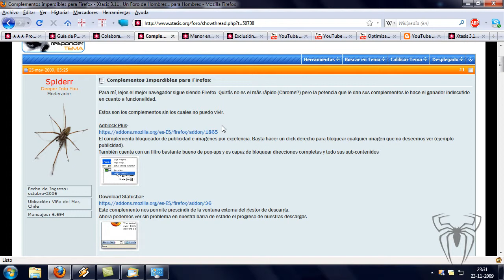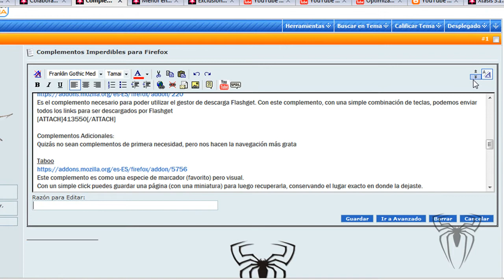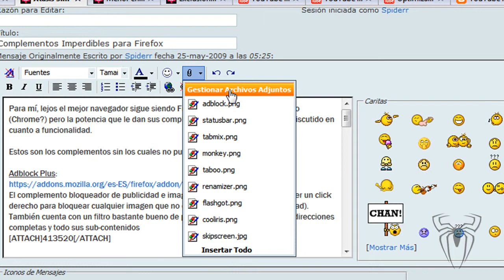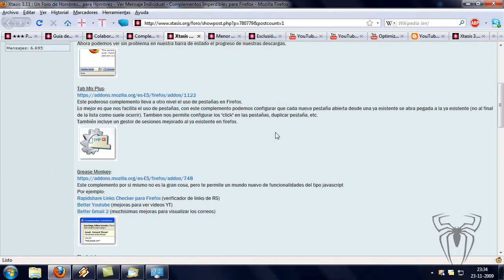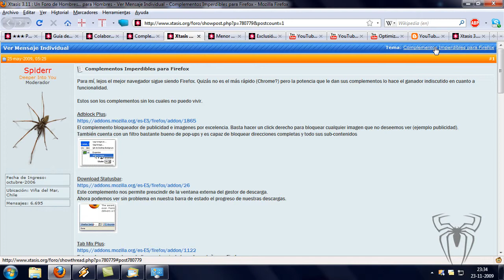Edición de Mensajes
Breve tutorial sobre la forma de editar mensajes en foro Xtasis